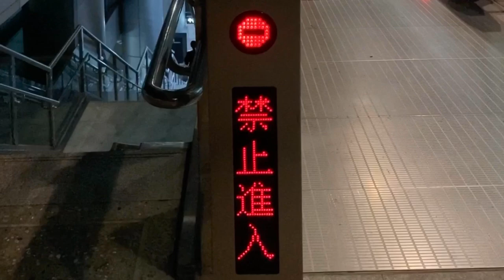電扶梯(エスカレーター) LED顯示器(LED電光掲示板) 高鐵 新左營站(新左營駅)